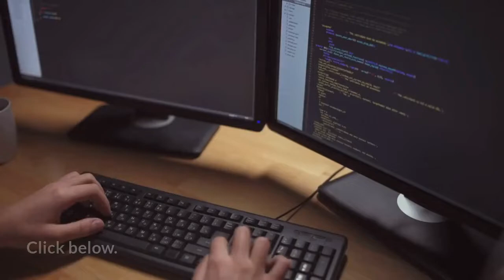financial planner in the philippines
financial planner in the philippines - If you're searching for financial planner in the philippines then watch this video to learn everything you need to know about financial planner in the philippines